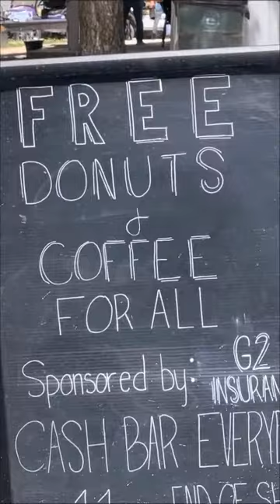Calle y Poché en sus historias